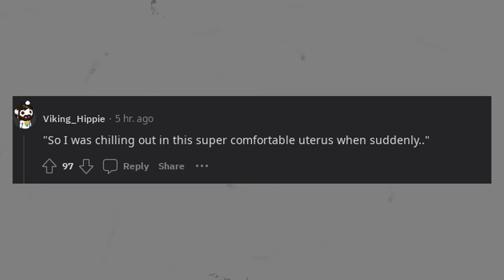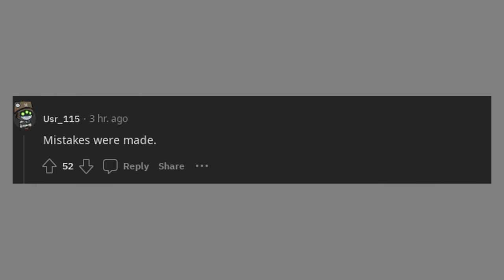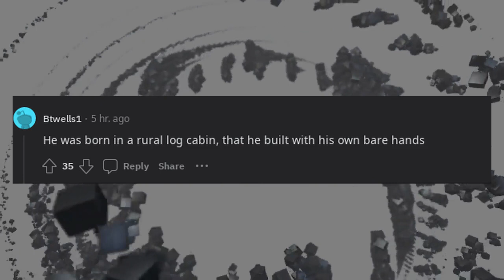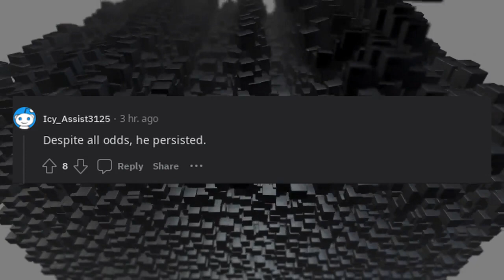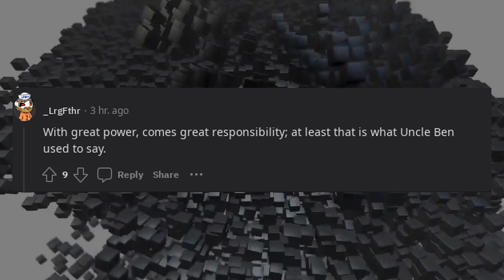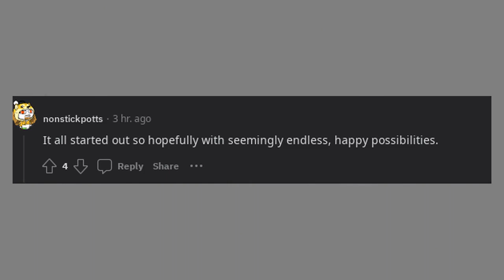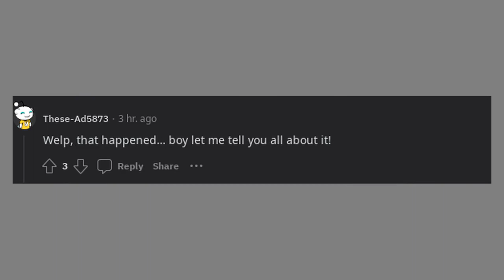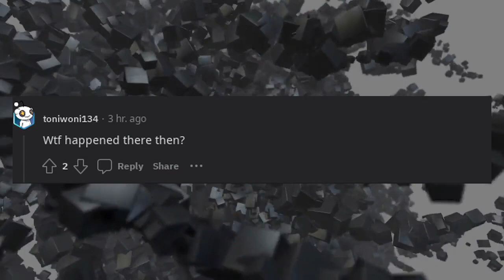If you were writing an autobiography what would your opening sentence be?